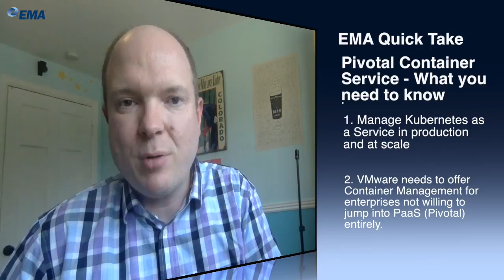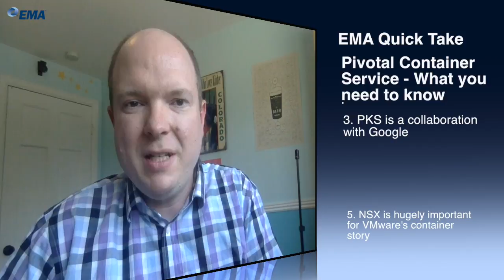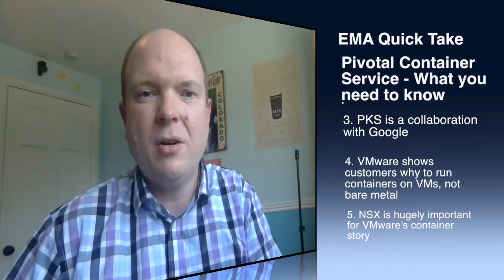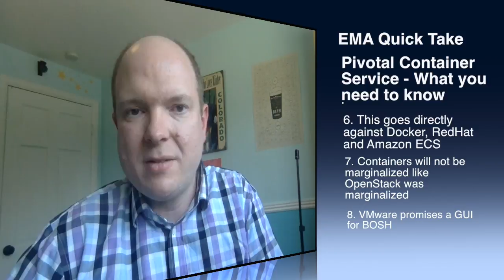EMA Quick Take - Pivotal Container Service (PKS)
VMware PKS was the big announcement at VMworld 2017 in Las Vegas. The product is based on a collaboration between VMware, Pivotal and Google and will be released in Q4, 2017. In this EMA Quick Take I will discuss the strategic considerations for VMware and the impact for customers of PKS or Pivotal Kubo Service.